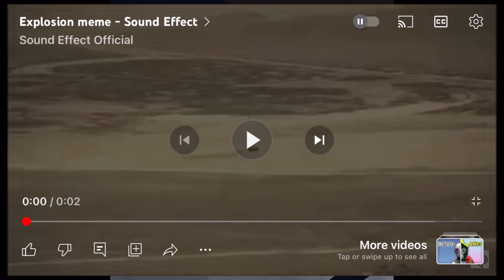Myths And Secrets With Cookie Pup! Join The Code Beta on September 4th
Here is Cookie Pups Channel ​⁠@MrBananaOfTheBlueReturns